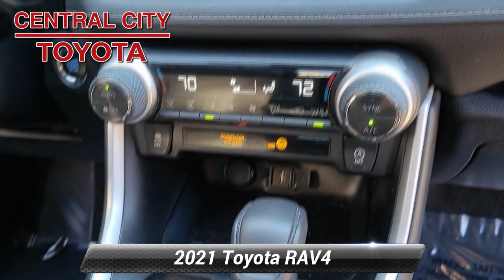Used 2021 Toyota RAV4 XLE, Philadelphia, PA ENT0195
[RLVID:4098:c9bf31a4a0dfab70:bad0c57476efb12a:1]